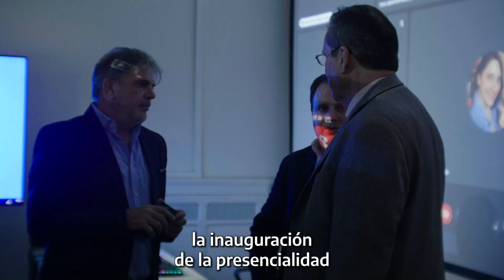¡Abrió sus puertas la ENERC Rosario!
Junto al Instituto Nacional de Cine y Artes Audiovisuales y el Ministerio de Cultura de la Provincia de Santa Fe inauguramos una nueva sede de la Escuela Nacional de Experimentación y Realización Cinematográfica en la Ciudad Cultural Lavardén ➡️ Una inversión conjunta de casi $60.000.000.

Gracias al esfuerzo coordinado entre Nación y Provincia, la escuela cuenta con equipamiento de última tecnología e instalaciones completamente refaccionadas ➡️ Allí se dictará la carrera de Realización integral con especialización en Animación 3D y Tecnologías Digitales.

Tristán Bauer: “Yo soy hijo de esta escuela, me formé en la Escuela Nacional de Cine, pero todos los que queríamos estudiar necesariamente teníamos que ir a Buenos Aires y quedarnos para desarrollar nuestras actividades. Hoy son en total ocho escuelas a lo largo y ancho del país. Que nuestros jóvenes se queden en cada una de las sociedades, en cada una de nuestras regiones, que allí se formen y que desde ahí puedan desarrollar la producción audiovisual, me parece una maravilla”.

El acto de inauguración estuvo encabezado por el ministro Tristán Bauer, el presidente del INCAA, Nicolás Batlle, el ministro de Cultura de Santa Fe, Jorge Llonch, junto a autoridades y referentes de la industria audiovisual.